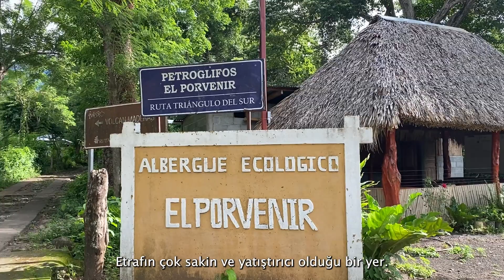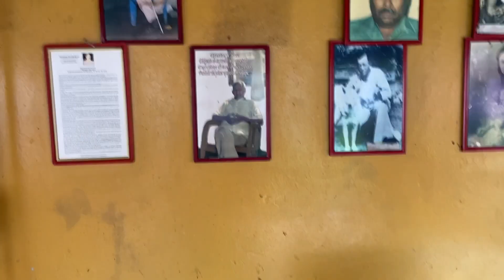AMERİKA'NIN EN GİZEMLİ ADASI | Aktif Volkana Yolculuk | Nikaragua/Ometepe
Nikaragua'nın Ometepe Adası'ndan selamlar! 👋🏻 6 aylık Orta Amerika gezim boyunca farklı ülkelerde olacağım. Sonraki videolarda görüşmek üzere! 😊

0:00 Giriş
0:15 Yürüyüş ve Planlar
1:28 Antik Yazıtlar
3:08 Volkanik Taşlar
4:30 Tarih Müzesi
5:10 İnsan Kemikleri
6:50 Ometepe Adası
8:22 Nikaragua Yerlileri
9:04 Altagracia Parkı
9:54 Kapanış